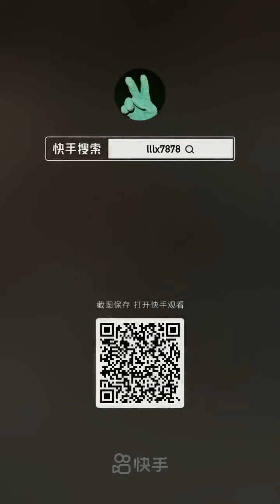Amazing Fishing! Catching Seafood 🐙 Deep Sea Octopus, Lobster, Crab, Fish, Squid, Shrimp, Starfish